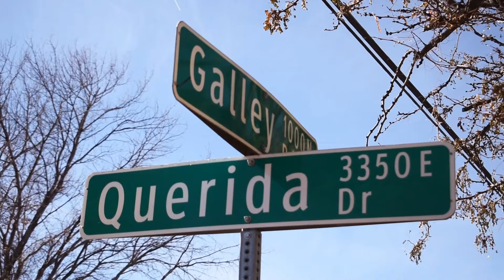Colorado Springs Homes for Rent 4BD/2BA by Property Management in Colorado Springs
for more information on Cornerstone Property Management -- the leader in Colorado Springs property management. You can also call us or visit our office at

Cornerstone Real Estate Team
685 Citadel Drive East, Ste. #325
Colorado Springs, CO 80909

Cornerstone Real Estate Team is a dedicated fair housing provider and does not discriminate based on race, color, creed, religion, sex, disability, familial status, national  origin, ancestry, marital status, sexual orientation or any other protected class as defined byt the Fair Housing Act or the state of Colorado.

Can you imagine yourself living in our great houses for rent in Colorado Springs, CO? and give our professional Colorado Springs property managers a call today! Know someone who might be interested in a home for rent or sale in Colorado Springs?

Get the best property management in Colorado Springs with us at Cornerstone Real Estate Team! Learn more about us and our services or learn more about property management in Colorado Springs